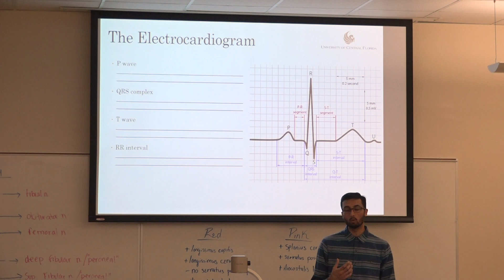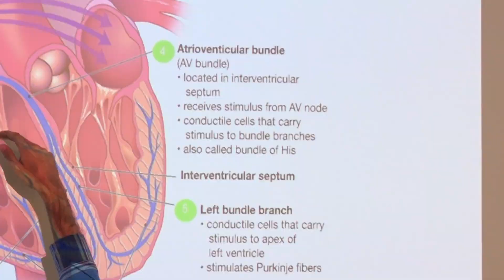UCF Health Leaders Summer Academy 2018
The UCF College of Medicine's Health Leaders Summer Academy provides hands-on educational summer experiences for high school students who are interested in pursuing professional health related careers. Applicants must be current tenth-grade students (rising juniors) with a strong interest in pursuing a career in the medical field. Students must also have completed one year of biology prior to the start of the academy. The academy is open to students in Osceola and Orange County students only and is very competitive.